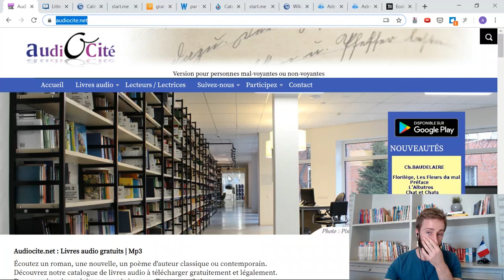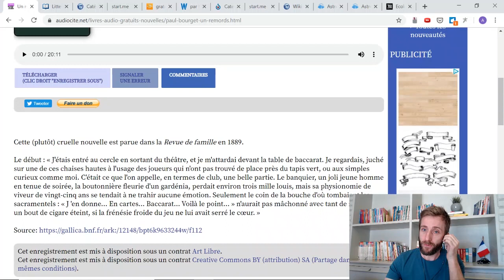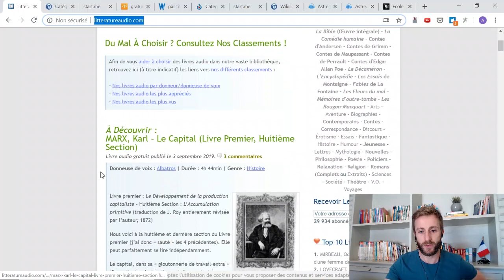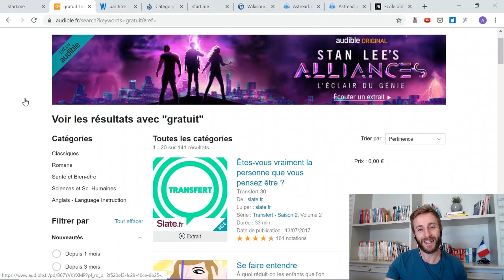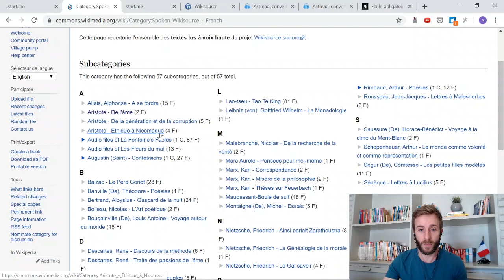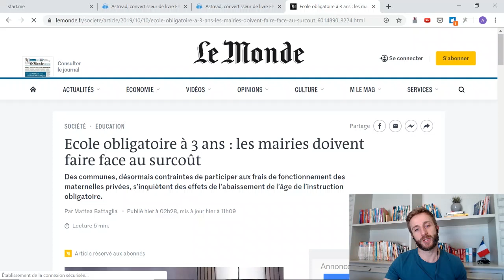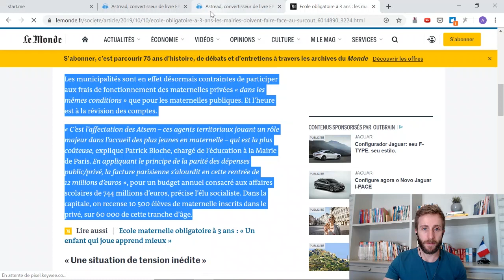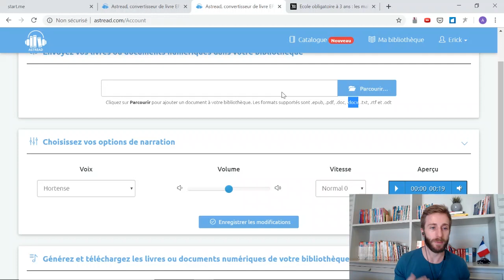Como encontrar audiobooks em francês?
Audiolivro é uma ferramenta fantástica pois você vai trabalhar tanto sua compreensão escrita quanto sua compreensão oral. É algo que você não pode deixar de lado. 📚📲🎧
Assista a esse vídeo para descobrir os melhores sites para encontrar audiobooks em francês!

Siga Erick do FrancêsComumFrancês